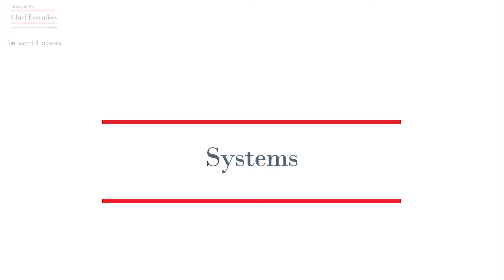Justin Hughes on the importance of systems.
Former Red Arrow pilot Justin Hughes breaks down the importance of systems. The Academy speaker was speaking exclusively to members on stage at our World Class Leadership summit.

for more videos and reports to support successful business leaders

About us:
We believe in improving lives by unlocking the potential of every business leader.

We deliver this by fast track learning via three mechanisms; world class speakers, peer to peer learning with other successful business leaders and one to one coaching, mentoring and guidance.

Ultimately we enable successful business leaders to achieve more from themselves and their business.